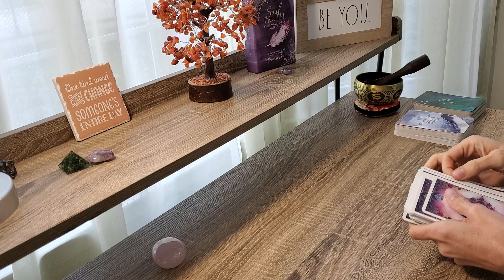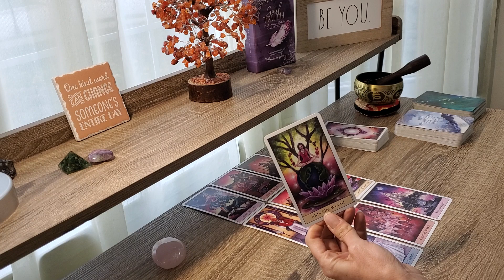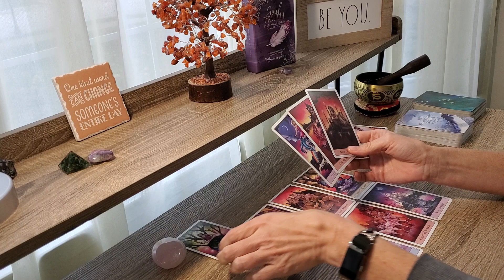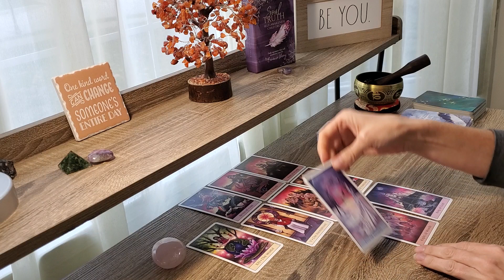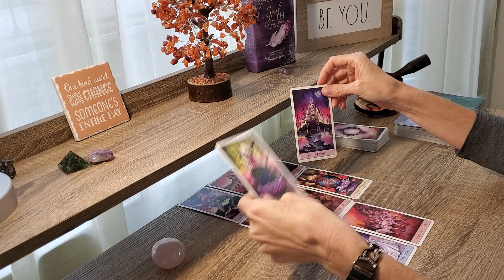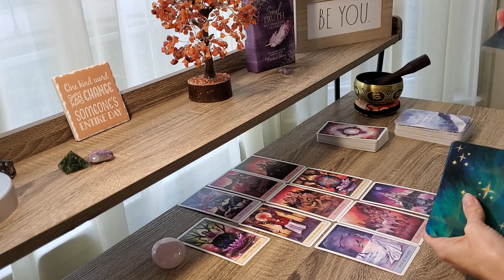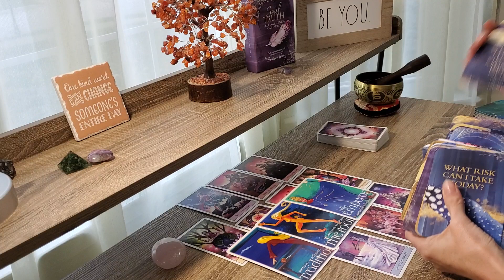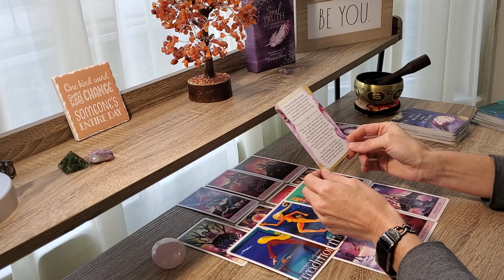AQUARIUS November 2020~HEADS UP! It's Time to Choose a Different Path Tarot Card Reading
Aquarius Hear Spirit's Message for November 2020 Tarot!

Turning Pain to Power for Empaths & Codependent Women